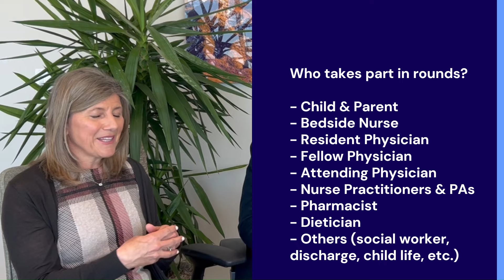Family Centered Rounding at PCH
A parent talks with doctors about why parents need to be in the room where it happens during daily rounds, when doctors discuss a child's treatment plan. Panel participants include Dr. Angelo P. Giardino, Chief Medical Officer, Intermountain Primary Children’s Hospital and Chair, Department of Pediatrics, University of Utah School of Medicine; Dr. Tiffany Glasgow, Chief, Chief, Division of Pediatric Hospital Medicine, University of Utah School of Medicine and Pediatric Hospitalist, Intermountain Primary Children's Hospital; and Stacy Allen, a parent of a child who has received care at Intermountain Primary Children's Hospital.